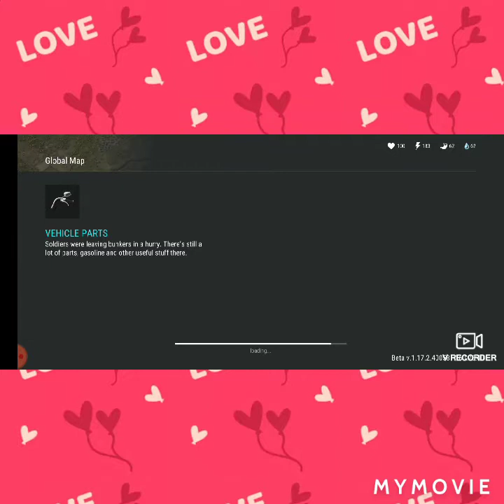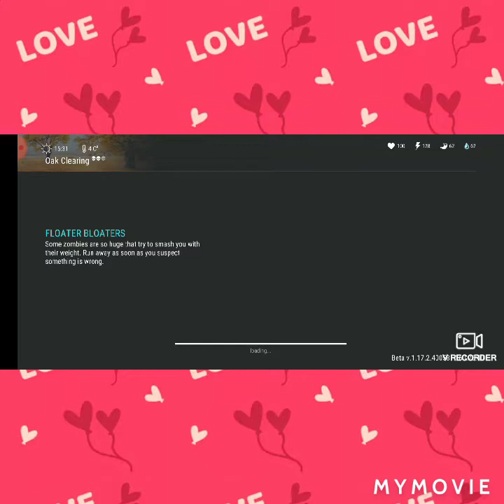Last day on earth survival Gameplay walkthrough part 1